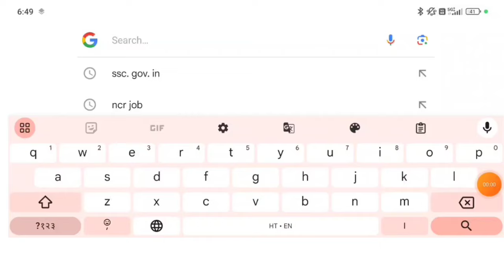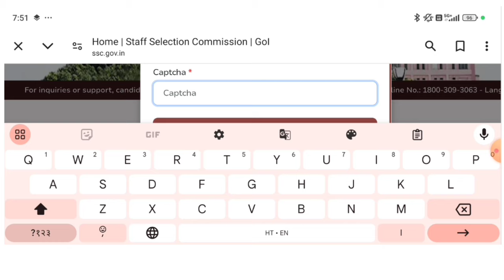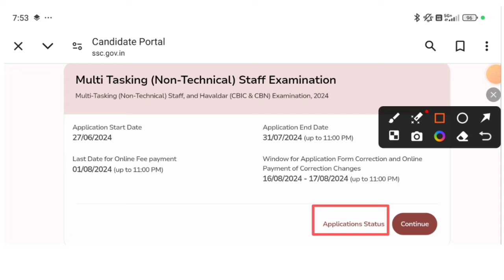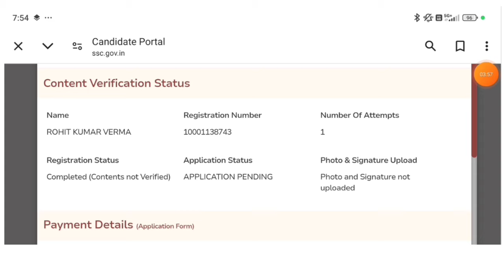SSC MTS Online Form content not verified SSC MTS Form Accept ki Reject SSC MTS Havaldar Form 2024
ssc mts online form content not verified SSC MTS Form Accept ki Reject SSC MTS Havaldar Form

✍️𝐑𝐨𝐡𝐢𝐭 𝐕𝐞𝐫𝐦𝐚
From- UP  Sultanpur  (india)

♎BUSINESS:-
Promotion of Books/Websites/Applications Etc.